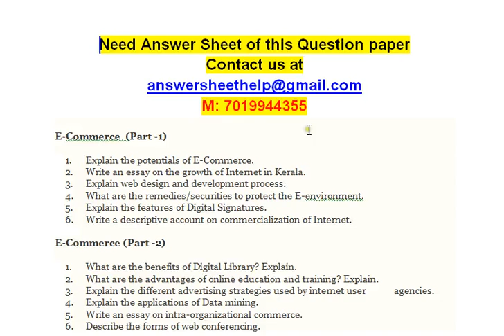E Commerce - What are the benefits of Digital Library Explain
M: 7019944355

E-Commerce  (Part -1)

1. Explain the potentials of E-Commerce.
2. Write an essay on the growth of Internet in Kerala.
3. Explain web design and development process.
4. What are the remedies/securities to protect the E-environment.
5. Explain the features of Digital Signatures.
6. Write a descriptive account on commercialization of Internet.

E-Commerce (Part -2)

1. What are the benefits of Digital Library? Explain.
2. What are the advantages of online education and training? Explain.
3. Explain the different advertising strategies used by internet user           agencies.
4. Explain the applications of Data mining.
5. Write an essay on intra-organizational commerce.
6. Describe the forms of web conferencing.

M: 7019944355